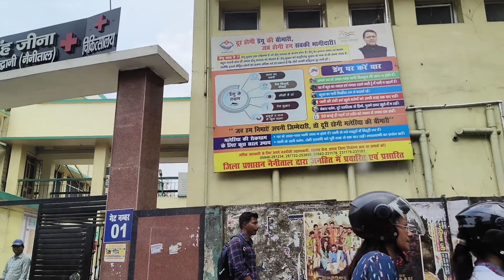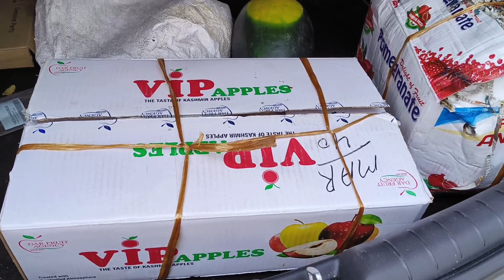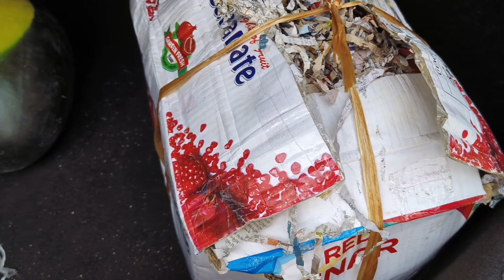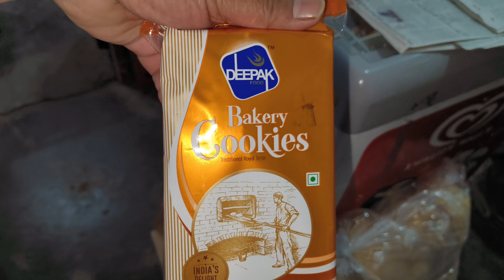Bhai Bacchon Ko Bhi Le Gaya Sath Mein❓Reached Amit bro wedding!!wedding